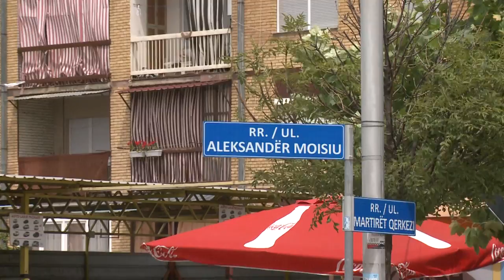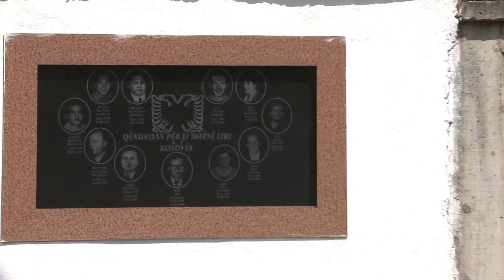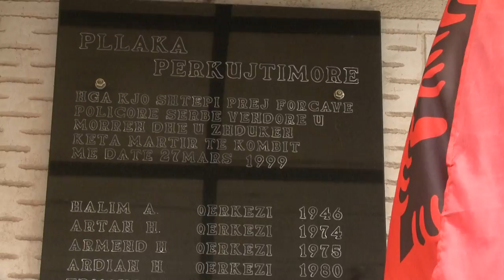Pa u mbyllur ende plagët e luftës, shtetasja serbe kthehet pas 22 vitesh për të jetuar në Gjakovë